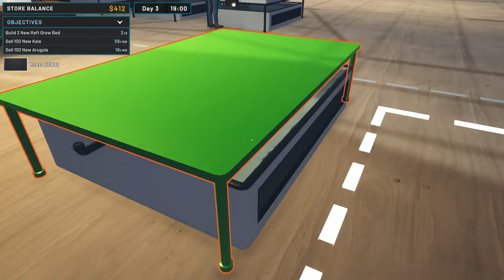🍀Hydroponics Farm And Store Simulator🐟Early Access (New Simulator 2024)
( Simulation)

About The Game :

Hydroponics Farm And Store Simulator  :

Transform your passion into profit with Hydroponics Farm & Store Simulator!
Design, build, and manage your own sustainable hydroponics system.
Experiment with different plants and fish, customize your setup, and harvest your success.
 Dive into the future of farming today!